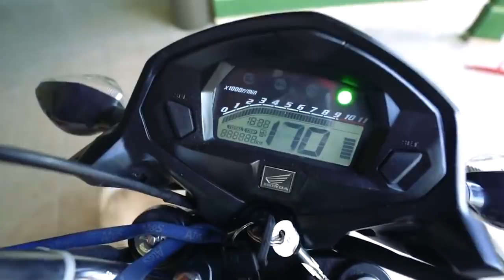A VIZINHA FICOU DE BIQUINI NA PISCINA